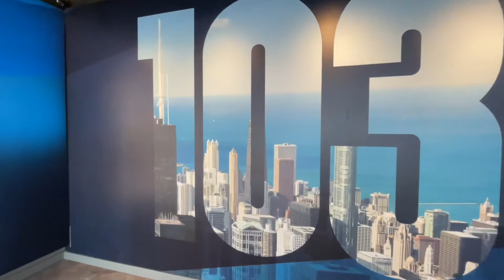$3000 Weekend Getaway!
Being a reseller means you have the ability to “work” anywhere or at the very least still make money while on vacation! In this video we talk about our weekend sales while we were in Chicago enjoying museums, sight seeing and lots of food! This is the best job in the world!

$3500 in sales on eBay while taking a quick weekend vacation, can’t beat that!

If you’re interested in learning how Hammoq Automated listing and cross listing can help you scale your business, check them here

Use code: Fliptheworldtx for $25 free credits

  Chris & Stacy